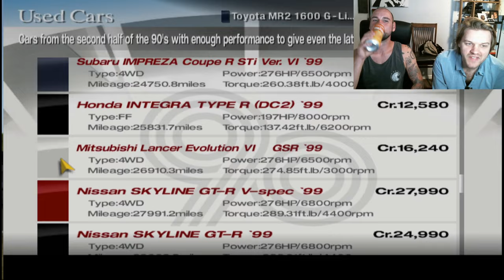Gran Turismo 4 - Lil Lancer That Could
Well, we've taken old blue about as far as she's gonna go. Time to start dropping countless dollars into a second project car. What will it be this go around?